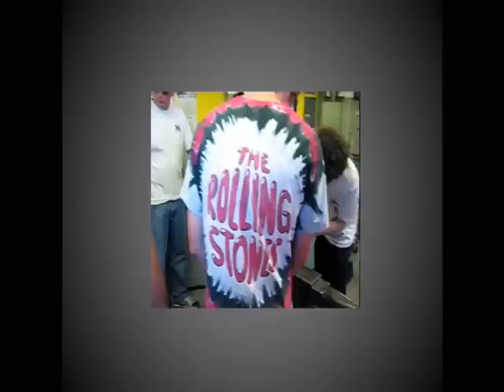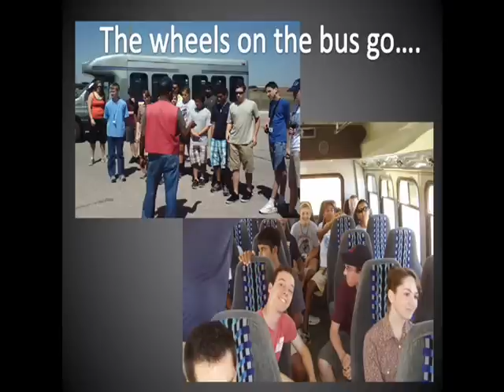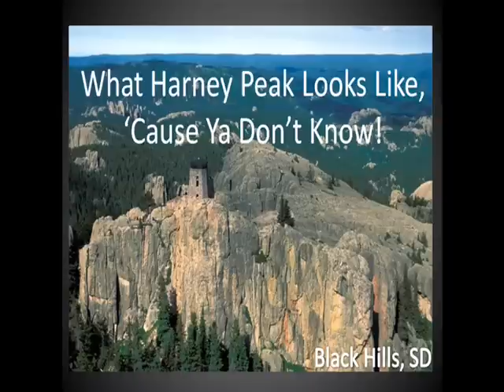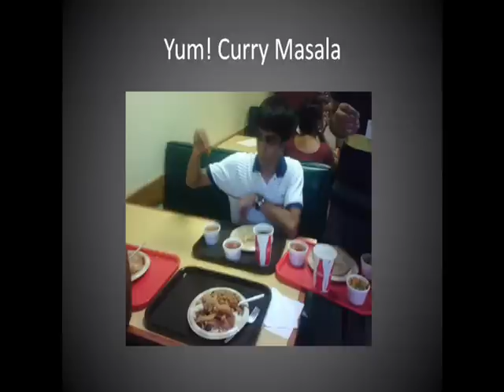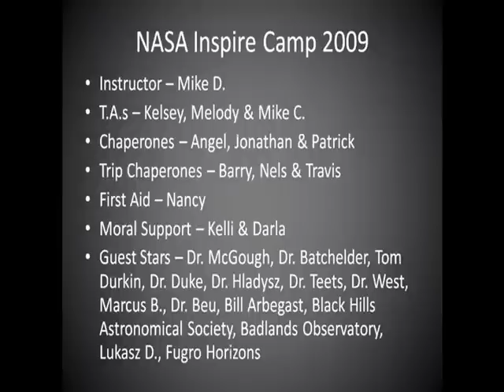NASA INSPIRE Collegiate Experience SDSM&T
NASA INSPIRE Collegiate Experience SD School of Mines & Technology August 2-14, 2009